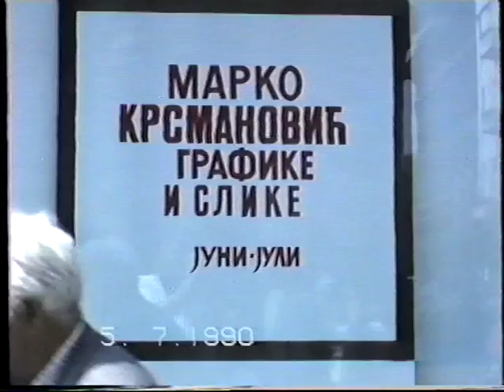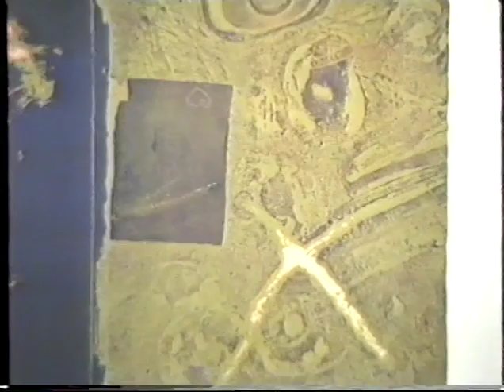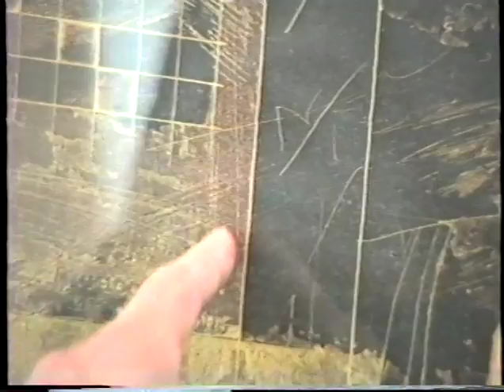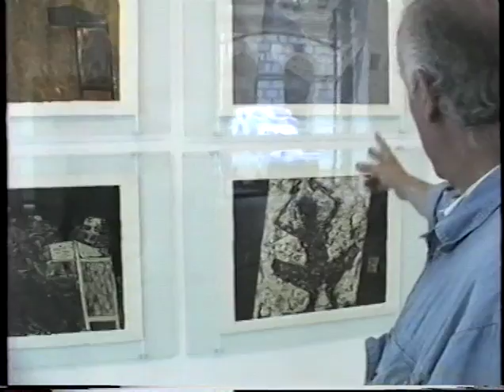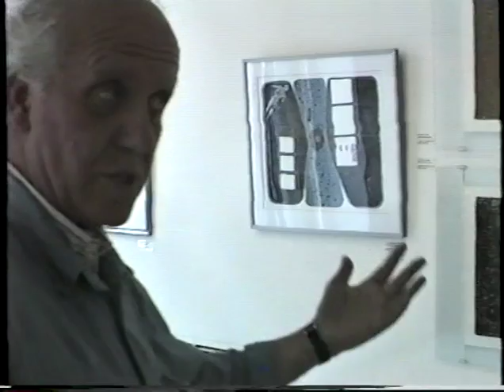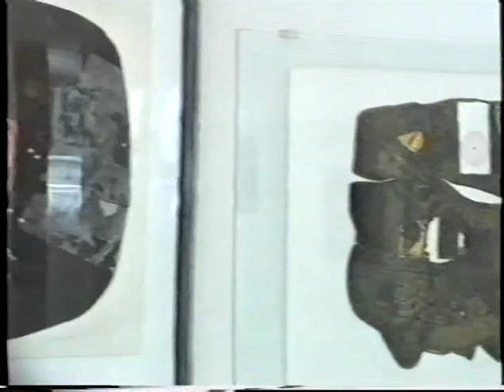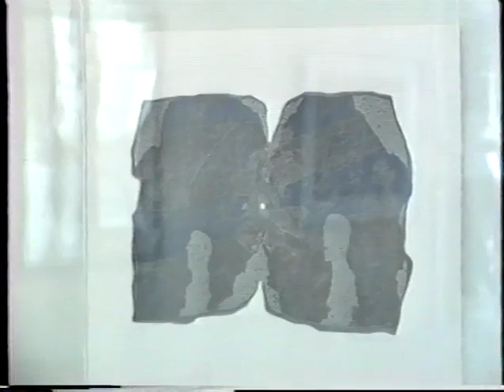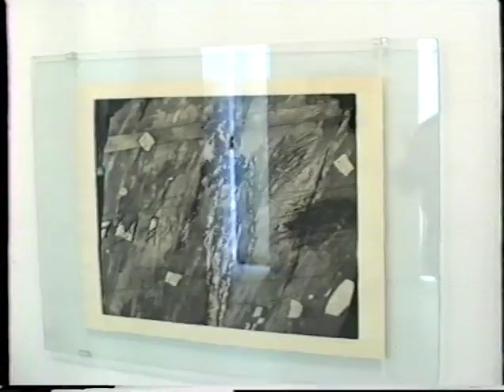Marko Krsmanović, Galerija SANU, RTB 1990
Intervju Marka Krsmanovića za Radio televiziju Beograd, povodom izložbe u galeriji Srpske akademije nauka i umetnosti, 1990.